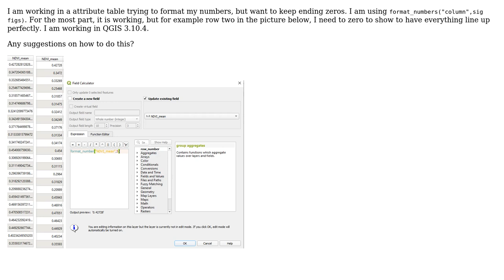GIS: QGIS format_number with tailing zeros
With thanks & praise to God, and with thanks to the many people who have made this project possible! | Content (except music & images) licensed under CC BY-SA | Music | Images & others | With thanks to user Zman3 user Mike Talbot and the Stack Exchange Network Trademarks are property of their respective owners. You are responsible for your own actions.